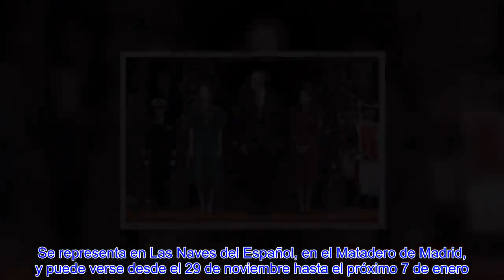La cita secreta de Felipe y Letizia qué hicieron, dónde fueron y por qué no lo contaron a nadie